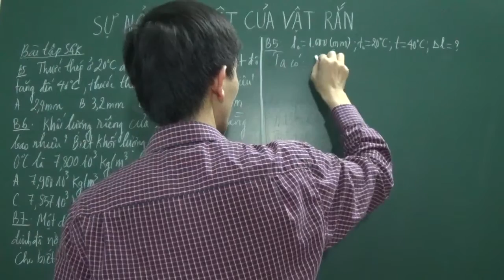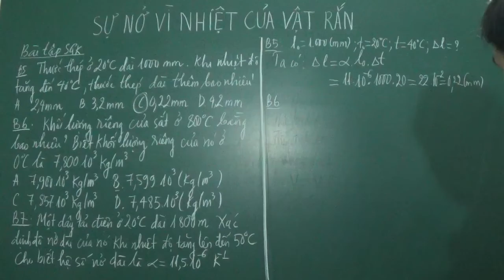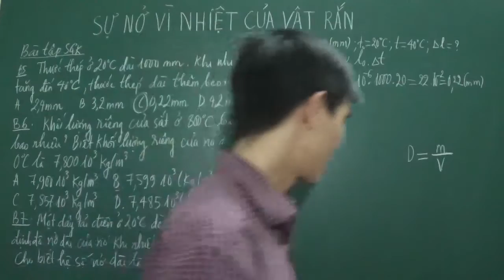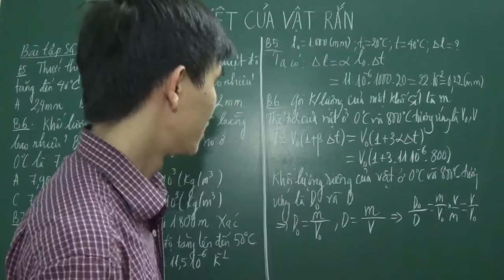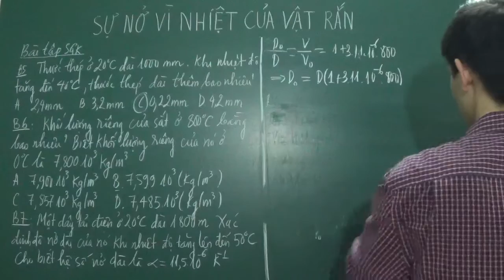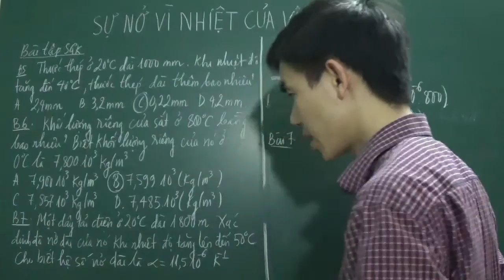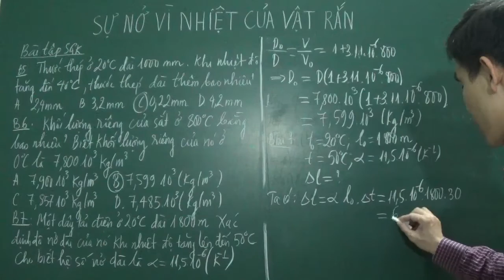[Lý 10] - Sự nở vì nhiệt của vật rắn (bài tập SGK cơ bản - phần 2)